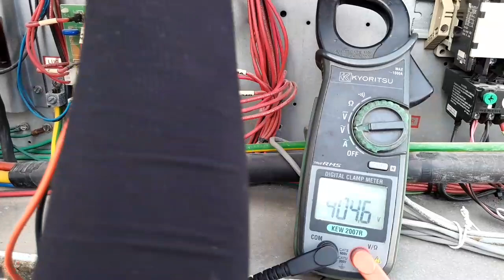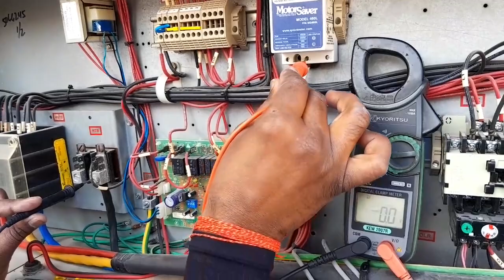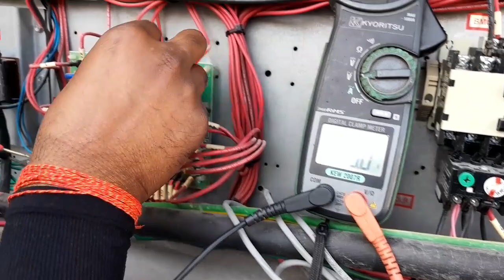package a/c wiring diagram digital l zamil package unit not working l package unit not start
package unit wiring diagram
zamil package ac not working
package ac unit wiring control #
how to check package ac complete control
how to check ac control board
unveiling the SecrPackage ac wiring diagram in hindi
troubleshooting zamil package ac wiring diagram
package ac unit wiring diagram
zamil package ac alarm restores
zamil company ka package ac kaise check kare in hindi
why not working package ac
skm package ac complete control #
skm package ac wiring diagram #